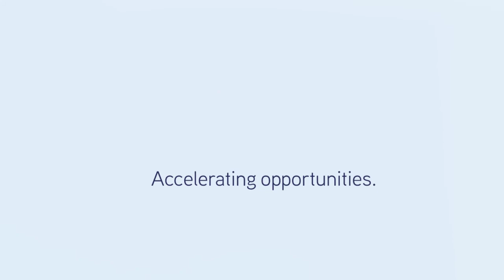1/165 BOUNDARY STREET, SOUTH TOWNSVILLE - FOR SALE / LEASE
MODERN TRANSFORMATION COMPLETED

hree units sold, 1 unit remains available for sale or lease.

These recently upgraded office / warehouse units have been transformed to a high standard both externally and internally now meeting current building specifications.

Warehouse 1: 448 m2 - Large office/showroom plus brand new amenities. Asking: $49,280 pa net or $500,000 + GST

A quality location on Boundary St with easy access to highways and close proximity to the new Stadium site plus the CBD is only one minute away. Boasting large signage allocations and great exposure to a high volume of passing traffic these three varying units are priced very competitively with the two smaller units ideally suiting entry level purchasers.

James Pascoe of Colliers International Townsville